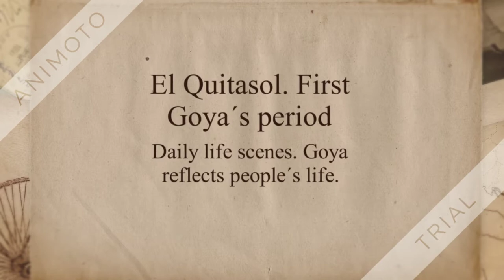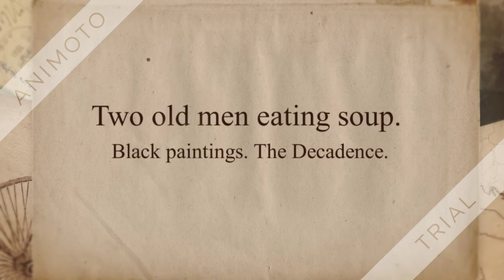Goya´s paintings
A video about the most representative paintings painted by Goya.